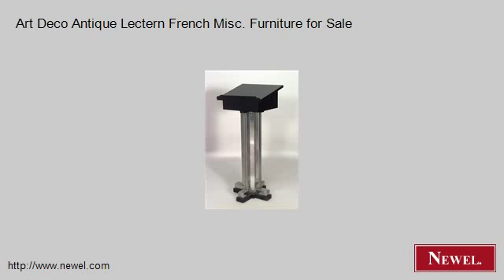Art Deco Antique Lectern French Misc. Furniture for Sale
- Newel.com: Art Deco Antique Lectern French Misc. Furniture for Sale (Newel Art and Antiques, New York City)